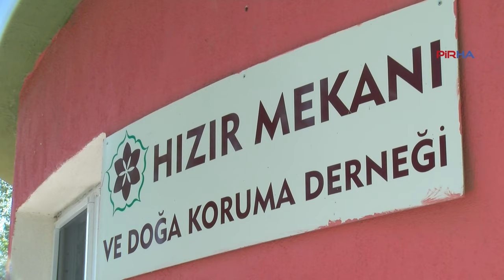Vartolular, festivalin son gününde Xizir Çeşmesine niyaz oldu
PİRHA – Varto Doğa, Kültür ve İnanç Festivalinin son gününde Xizir Çeşmesi makamına niyaz olundu. Program dahilinde deyişler okundu, kurbanlar pay edildi.